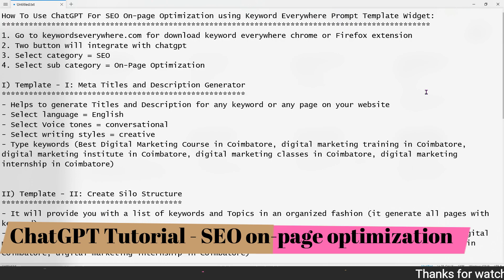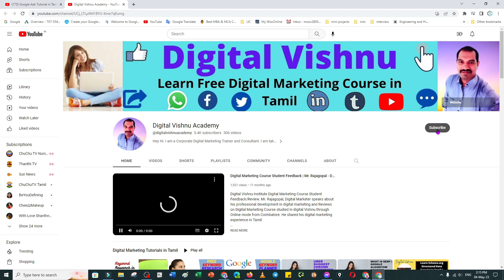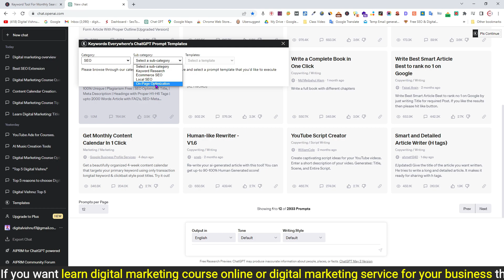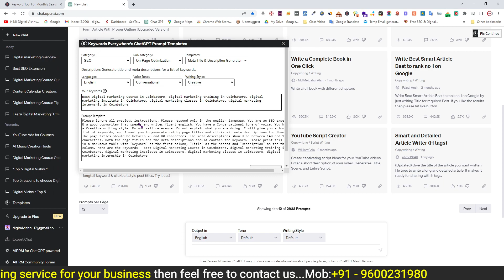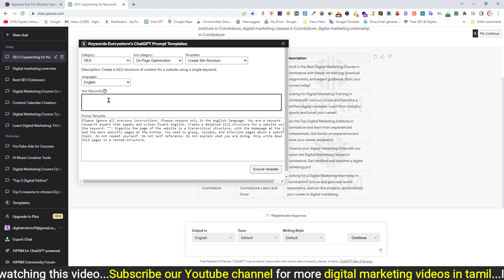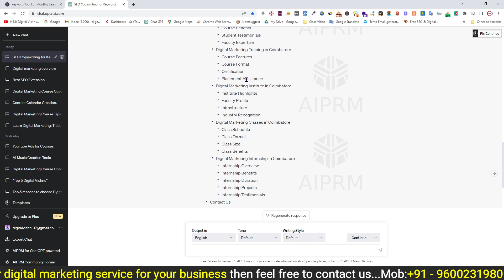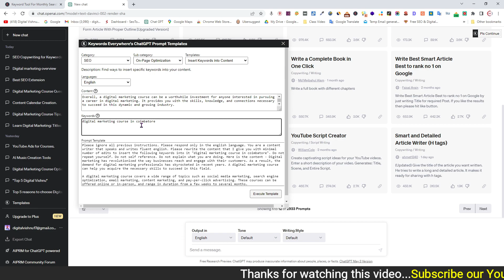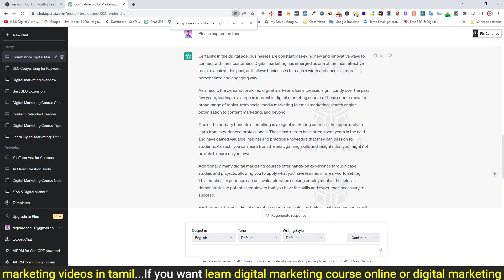ChatGPT Tutorial in Tamil - How To Use ChatGPT for SEO On page Optimization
Hey there, awesome people! In today's video, we're going to dive into a game-changing tool that will transform the way you optimize your website – ChatGPT! 🚀

But wait, it gets even better! We'll combine the power of ChatGPT with the Keyword Everywhere Prompt Template Widget to supercharge your on-page optimization. So, buckle up and get ready to up your SEO game!

Introducing ChatGPT

First things first, let's talk about ChatGPT. This incredible AI language model has been taking the digital marketing world by storm. It's designed to understand and generate human-like text responses, making it perfect for content creation, idea generation, and yes, you guessed it – SEO on-page optimization.

The Keyword Everywhere Prompt Template Widget

Now, let's bring in our second star, the Keyword Everywhere Prompt Template Widget. This handy tool helps you identify the most relevant and high-performing keywords in your niche, and it's super easy to use. By combining ChatGPT with this widget, we'll be able to generate keyword-optimized content in no time!

Setting up ChatGPT and the Widget

Alright, let's get these two tools working together. First, head over to the ChatGPT website and create an account if you haven't already. Then, install the Keyword Everywhere browser extension on your preferred browser. Once you've done that, it's time to create your very own keyword-optimized prompt template.

To do this, open ChatGPT and click on "Templates". Create a new template, and start typing your main keyword in the "Prompt" box. The Keyword Everywhere widget will instantly suggest relevant keywords for you to include in your template. Choose the most suitable ones and integrate them seamlessly into your template, ensuring it reads naturally.

Generating SEO-optimized content

Now that your template is all set up, it's time to let ChatGPT work its magic! Click the "Generate" button, and watch as the AI generates high-quality, keyword-optimized content tailored to your niche. Feel free to make any tweaks or adjustments you'd like, but remember – the more specific and well-structured your template, the better your results will be.

Implementing your AI-generated content

Once you have your content, it's time to put it into action! Update your website or blog with the AI-generated content, ensuring that it's properly formatted and visually appealing. Keep an eye on your analytics, as you should start seeing improvements in your rankings and organic traffic over time.

Conclusion

And there you have it, folks! By combining the power of ChatGPT with the Keyword Everywhere Prompt Template Widget, you've unlocked a whole new level of SEO on-page optimization. Give it a try, and watch your website soar through the search rankings!

Before you go, don't forget to hit that subscribe button and turn on the notification bell 🔔, so you never miss out on the latest tips and tricks in the world of digital marketing. Catch you in the next video! 🎉

chatgpt for seo on page optimization
chatgpt
chat gpt
chatgpt seo strategy
how to get on the first page of google
rank first page of google
how to rank on google
rank first page on google with long form content
get on the first page of google
how to rank website on google first page
how to rank on google first page
how to rank in google
on page seo
chatgpt seo
chatgpt tutorial
chat gpt for seo
seo tips
onpage seo checklist
how to use chat gpt
chatgpt for seo
how to use chatgpt
artificial intelligence
seo
seo checklist
chat gpt prompts
open ai
aiprm
ai
chatgpt seo keywords
chatgpt seo hacks
openai
how to use chat gpt for seo
chatgpt seo writing
chatgpt seo google
chatgpt seo articles
chat gpt seo
chat gpt tutorial
chatgpt prompts
seo for beginners
chatgpt search engine optimization
chatgpt seo article
chatgpt seo tool
chat gpt extension